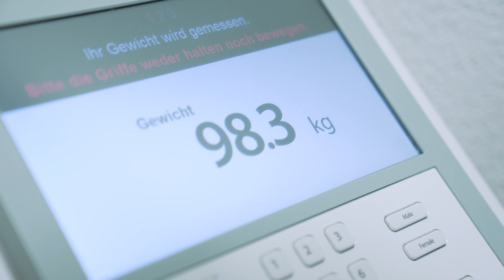Maria Luisa Balmer is the winner of the 2023 Marie Heim-Vögtlin Prize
The SNSF is awarding her the prize for her research into intestinal bacteria and their role in the development of diabetes and morbid obesity.

Maria Luisa Balmer is a senior physician at Inselspital and head of a research group at the University of Bern.